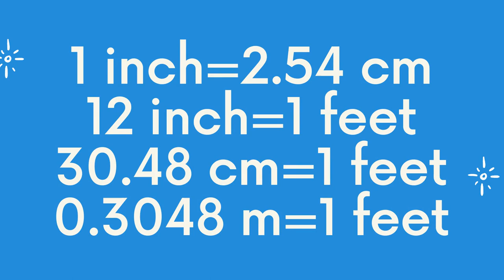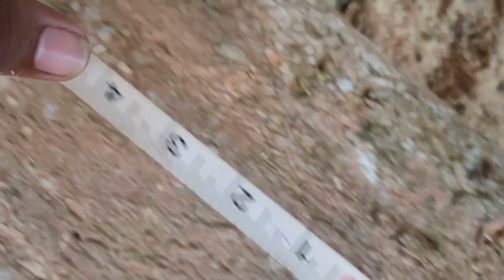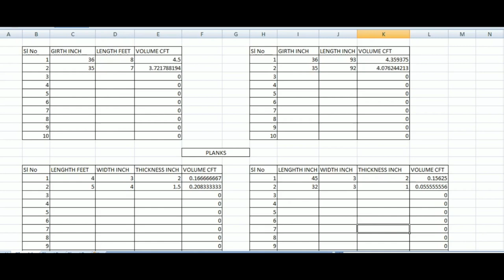How to Calculate Cubic Feet of Wood: Expert Tips & Formulas | Vastu Advisor"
How to Calculate Cubic Feet of Wood:

Are you interested in learning how to accurately calculate the cubic feet of wood for your woodworking projects? Look no further!

Understanding how to calculate cubic feet of wood is crucial for various woodworking endeavors, whether you're crafting furniture or planning construction projects. We'll cover different measurement methods, provide useful formulas, and offer practical examples to ensure you grasp the concept thoroughly.

By the end of this tutorial, you'll have the knowledge and confidence to tackle woodworking projects with precision and efficiency. Join us on this journey to master the art of calculating cubic feet of wood like a pro!.

how to calculate cubic feet of wood in malayalam
how to calculate cubic feet of wood log
how to calculate cubic feet of wood formula
how to calculate cubic feet of wooden box
how to calculate volume of wood in cubic feet